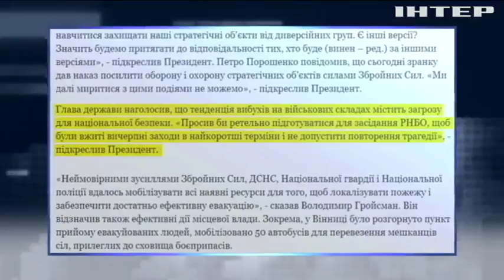Взрывы под Винницей: Порошенко призвал привлечь виновных к ответственности